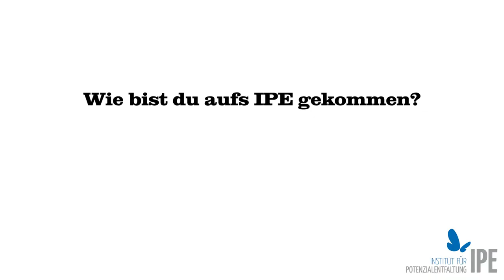Blockadenfrei und ohne Druck lernen! Hella Werkmeister über das IPE Kinder- und Jugendcoaching